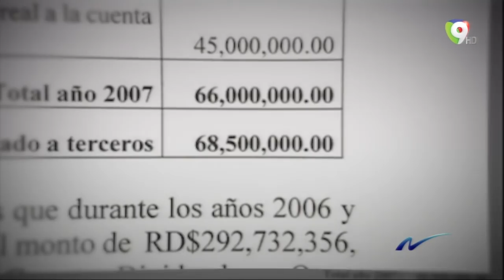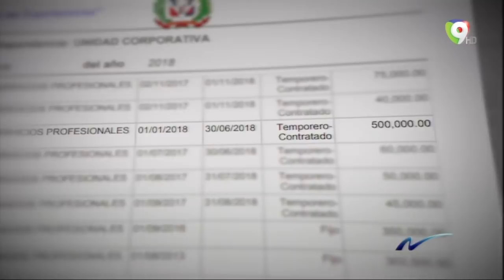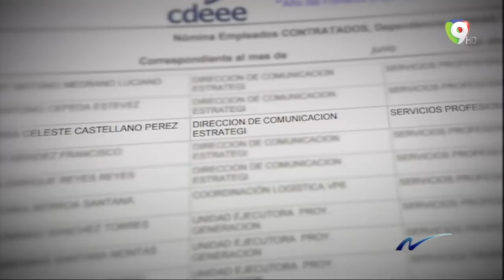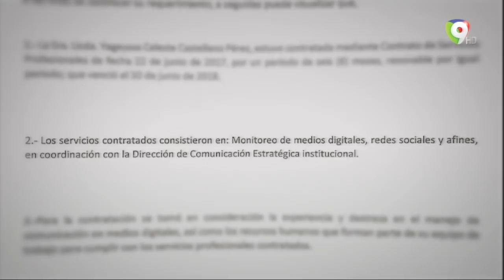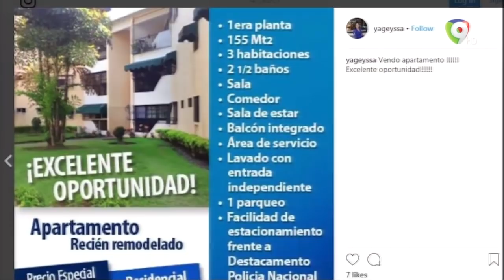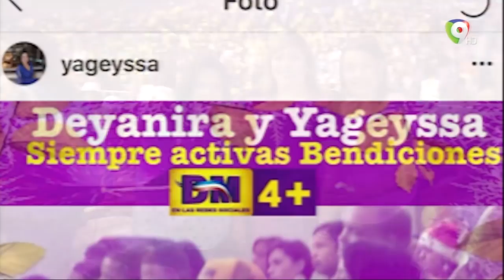¡DEBE DE SER UNA EXPERTA! La Esposa De Manuel Tapia Duró Más de Un Año Cobrando Medio Millón de